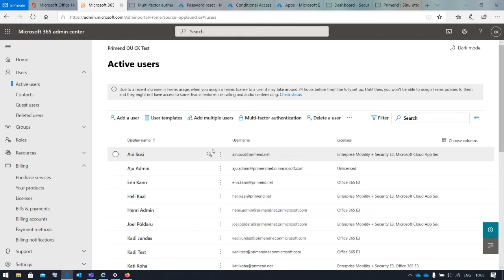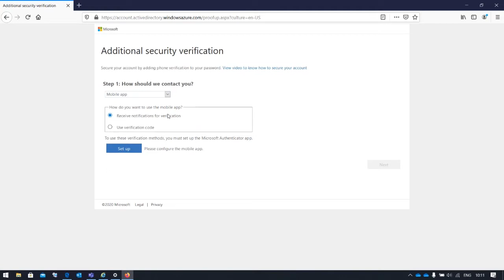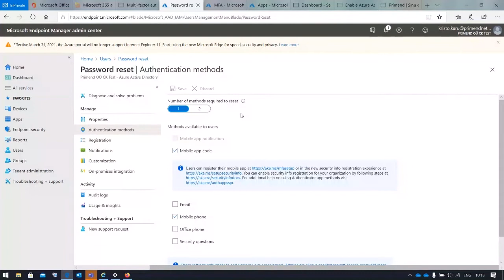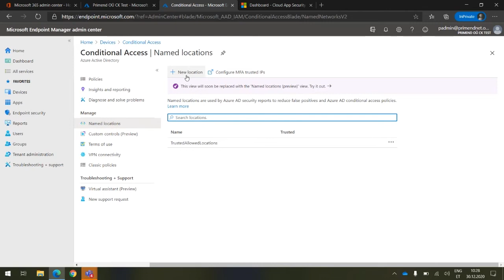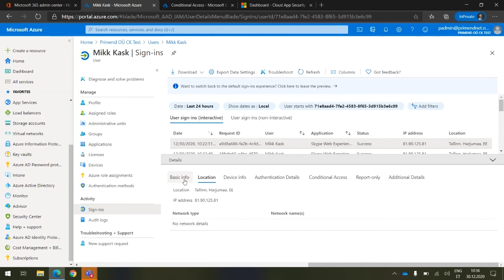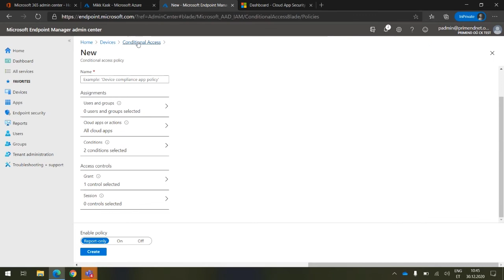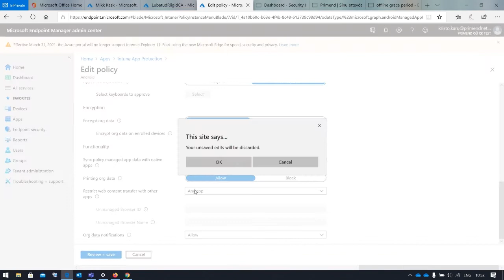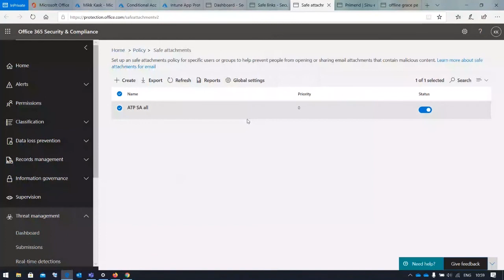Webinar | Turvaline kaugtöö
Seminaril kõnelevad Kristo Karu ja Priit Timpson turvalisest kaugtööst, et identiteedikaitse on järjest keerukam, kuna töötajad peavad pidevalt liikvel olema ning paroole ja autentimist tuleb kaitsta kõigis seadmetes.